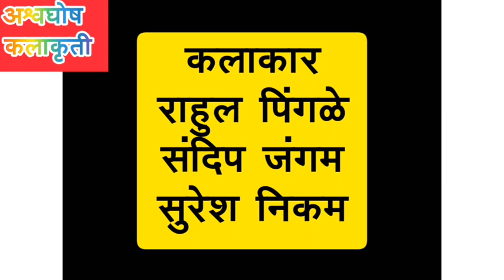मराठी कथा l 'धिंड' l लेखक शंकर पाटील l Season 1 Episode 7 'Kathapushpa' - Writer Shankar Patil l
'अश्वघोष कलाकृती' निर्मित
'कथापुष्प' - एका लेखकाची, एक कथा
पर्व :- पहिले
भाग - ७
कथा :- 'धिंड' (पूर्वार्ध)
लेखक :- शंकर पाटील
संगीत संयोजन :- रमाकांत जाधव
संकलन आणि दिग्दर्शन :- गोपी भोसले
कलाकार :- राहुल पिंगळे, संदिप जंगम, सुरेश निकम, रामेश्वर साळुंखे, संतोष पळशीकर, सचिन वळंजू, जयवंत बैले.

आपल्या खुमासदार शैलीत ग्रामीण जीवन रेखाटणाऱ्या लेखक शंकर पाटील यांची कथा  नक्की बघा आणि आपला अभिप्राय कळवा.

'Ashwaghosh Kalakruti' Presents
'Kathapushpa' - Eka Lekhakachi, Ek Katha
Season :- 1
Episode - 7
Story :- Dhind (Part I )
Writer :- Shankar Patil
Music Arranging :- Ramakant Jadhav
Artist :- Rahul Pingle, Sandip Jangam, Suresh Nikam, Rameshwar Salunkhe, Santosh Palshikar, Sachin Valanju, Jaywant Baile.